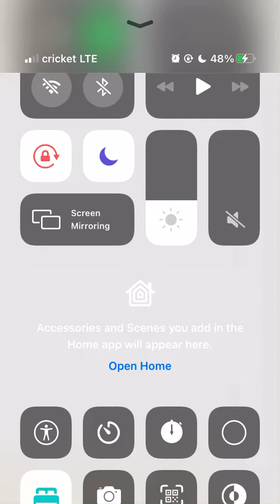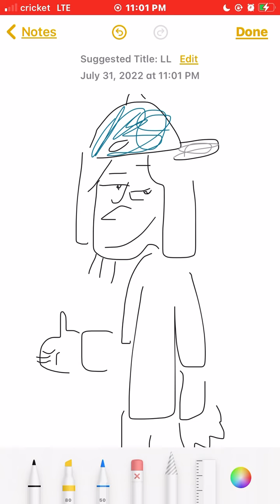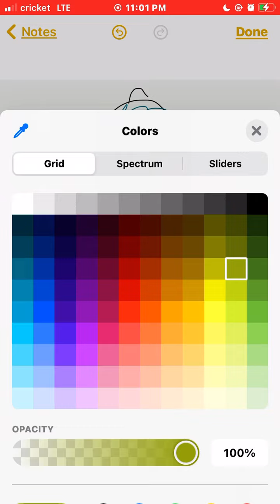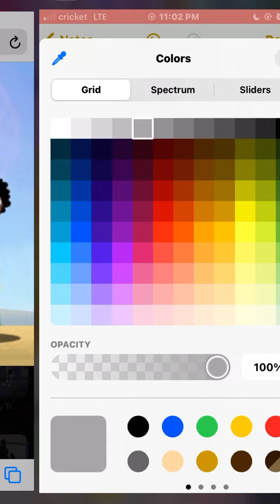August 2, 2022